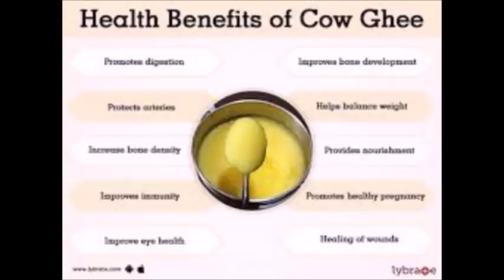நெய் ஏன் தினமும் சாப்பிட வேண்டும் | Ghee health benefits in Tamil